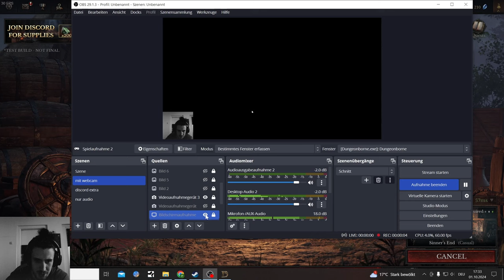Dungeonborne PvPvE before the Storm, after the Update Gameplay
Am slowing down on Dungeonborne Gameplay, the honeymoon phase is over.
But I will keep an eye on updates

Early Access Patch Notes - Preseason "Before the Storm" 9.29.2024

Dungeonborne is an immersive first-person PvPvE dungeon crawler. Venture solo or join forces with trusted companions to hunt for treasure, explore ominous dungeons, and battle terrifying monsters and cunning adversaries